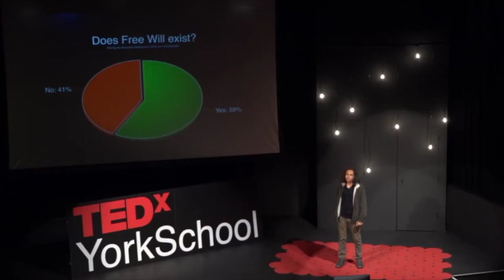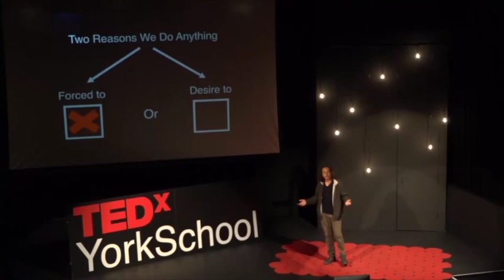TEDxYorkSchool: The Ripple Effect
TEDxYorkSchool, November 21, 2019